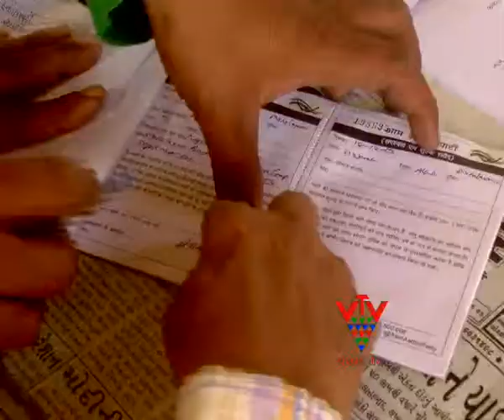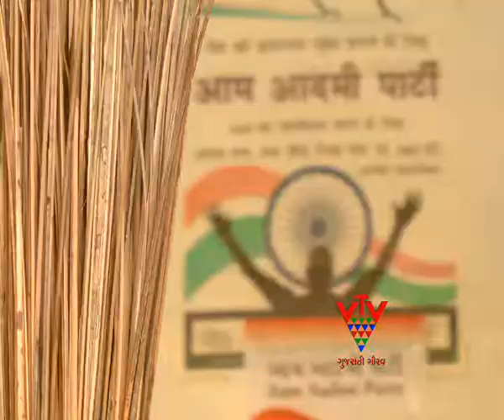INCREASE ACTIVIST IN 'AAP' IN GUJARAT - VTV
દિલ્હીમાં થોડા જ સમયમાં દેશમાં જાણીતી બનેલી આમ આદમી પાર્ટીનો પ્રભાવ વિધાનસભાની ચૂંટણી બાદ વધ્યો છે. ગુજરાતમાં આમ આદમી પાર્ટીના માત્ર છ હજાર કાર્યકરો હતા. હવે તેમાં વધારો થઈને આંક 25 હજારે આંબી ગયો છે.